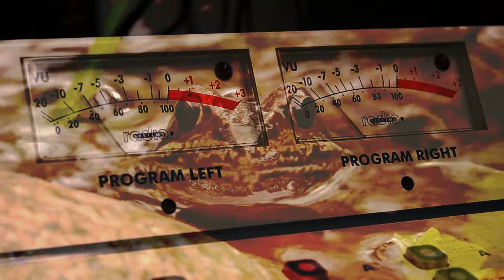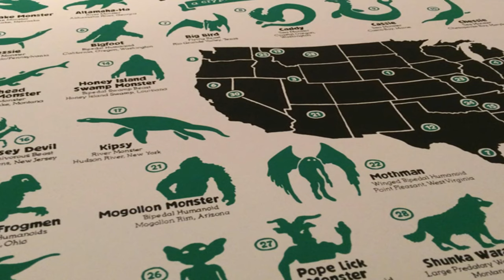WHAT IS THE FROGMAN? Cryptozoology and the story of the Loveland's Frogman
Cryptozoology  The story of the Loveland Frogman

Its Cryptozoology profile time once again here on the channel. In this video, I will take a look at an amphibian-like humanoid which has been spotted on a number of occasions in a place known as Loveland.
 Loveland is the Home Rule Municipality that is the second-most populous municipality in Larimer County, Colorado, United States. Loveland is situated 46 miles (74 km) north of the Colorado State Capitol in Denver.
Known for its beautiful scenery the area is something of a tourist trap, these people stopping to take in the view may just see something they weren’t expecting and find even harder to explain
The Loveland frogman

"many thanks"